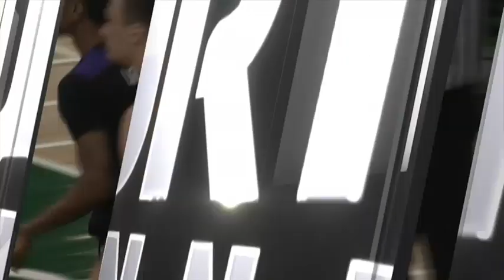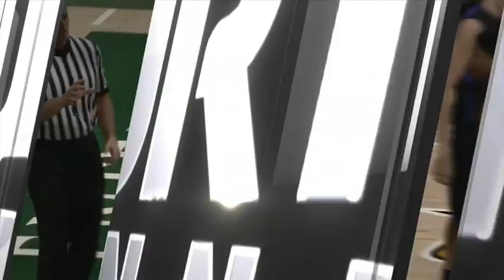Niagara at Siena 21817